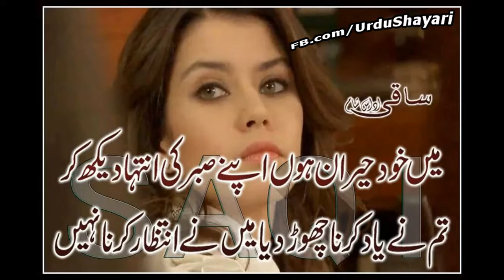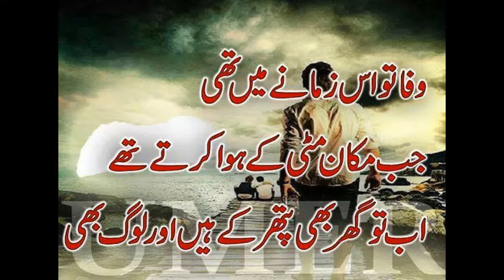urdu love Poetry ...sad poetry